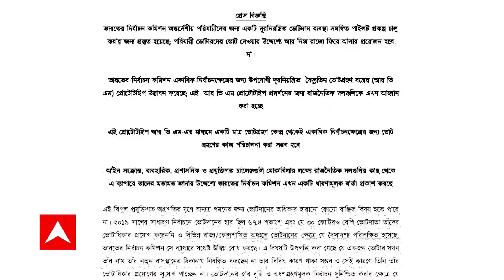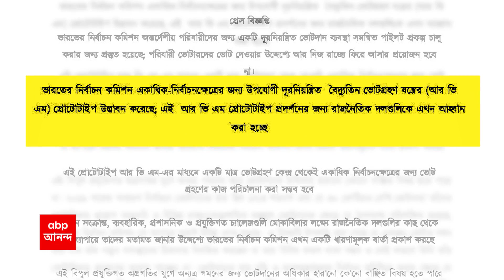Kolkata Metro: অত্যাধুনিক ও স্বয়ংক্রিয় ইলেকট্রনিক ইন্টারলকিং সিস্টেম বসানো হল কলকাতা মেট্রোয়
অত্যাধুনিক ও স্বয়ংক্রিয় ইলেকট্রনিক ইন্টারলকিং সিস্টেম বসানো হল কলকাতা মেট্রোয়। বিশেষজ্ঞদের দাবি, এর জেরে দুটি ট্রেনের মধ্যে সময়ের ব্যবধান আরও কমানো সম্ভব হবে। ফলে বাড়ানো যাবে মেট্রোর সংখ্যা। ইতিমধ্যেই সেই চিন্তাভাবনা শুরু হয়েছে বলে মেট্রো রেল সূত্রে খবর। আপাতত দক্ষিণেশ্বর থেকে নিউ গড়িয়া রুটে বসানো হয়েছে নতুন এই প্রযুক্তি।